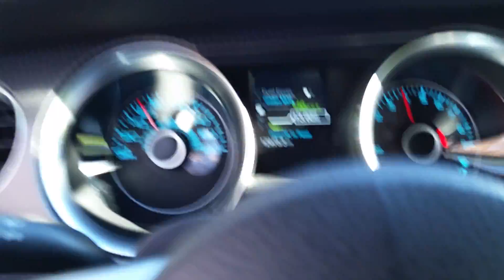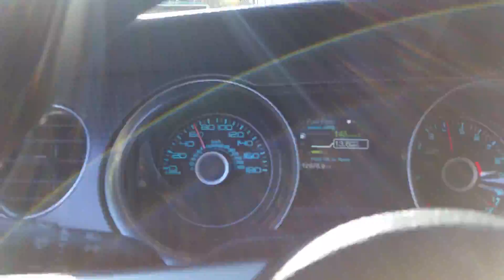Boss 302 driving cranking up some Van Halen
Ride along